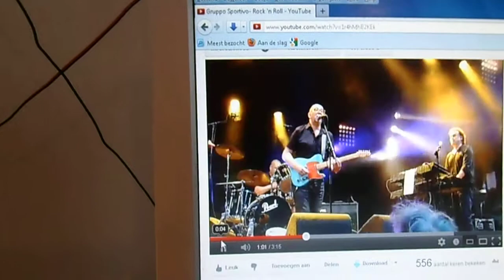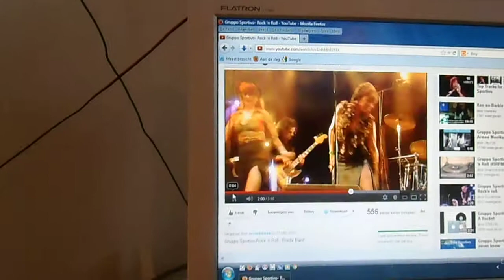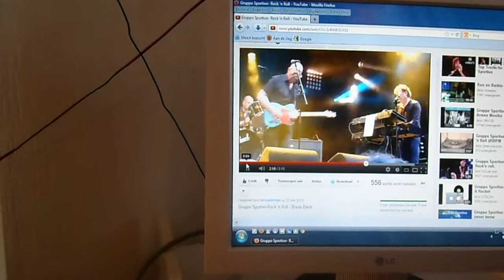Nederbeat camera versie 20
Beste versie van deze jingle?
Voor Gerrie Schouten van Nederbeat van RTW FM